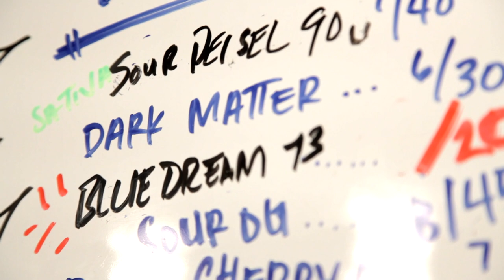JAZZ NIGHTS Extended Trailer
The documentary JAZZ NIGHTS: A CONFIDENTIAL JOURNEY intimately brings to light what it means to take risks as an artist, what it means to be a jazz musician today — particularly in Los Angeles — and what it means to be part of the ongoing history of jazz and the joyful exploration of passion and community.

JAZZ NIGHTS chronicles a fleeting and almost completely unknown moment in time involving a group of L.A.’s top jazz musicians who brought jazz history full circle by forging a modern-day version of the forbidden Prohibition-Era speakeasy culture that jazz itself grew out of.

For two years, these premiere musicians congregated on Sunday nights at an illicit, back-room hash bar hidden in the heart of Hollywood. Once a week, these expert musicians formed a circle, a coterie of non-verbal, intuitive communication. There were no pre-determined set lists, no rehearsals. Attendance was through word-of-mouth only. No advertising.

The result was an all-out exploration — both personal and communal — of what it means to be an artist and to passionately follow one’s heart. JAZZ NIGHTS documents not only the music itself, which is simultaneously exhilarating, meditative, hypnotic and revealing, but also the personal journeys of each individual involved, their fears and desires, their struggles, triumphs and influences.

At its heart, JAZZ NIGHTS is a microcosm of intrepid artistic journeys taking place across the globe. In the same breath, it explores the emotive and mercurial backstory of jazz itself, its origins and relevance to both society and to the individual musicians who each have their own personal connection to this deep history of which they are now a living part.